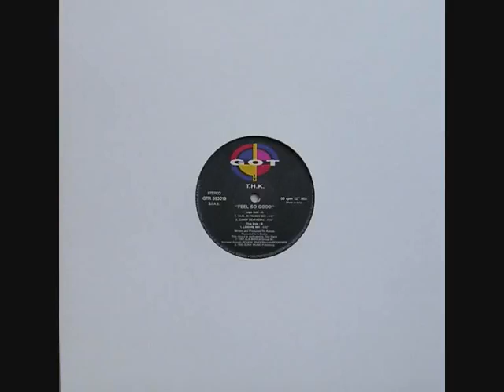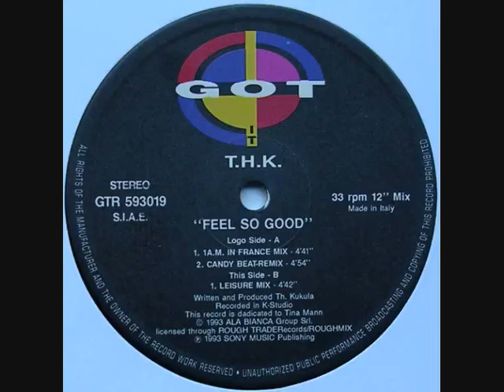T.H.K. - Feel so good.(Leisure Extended Mix) 1993